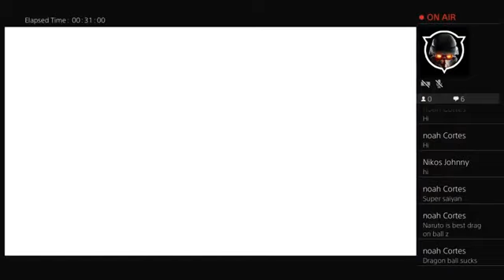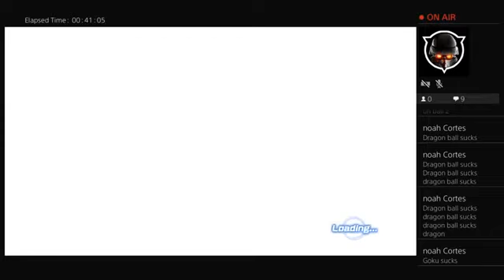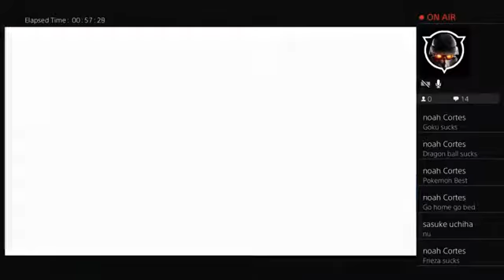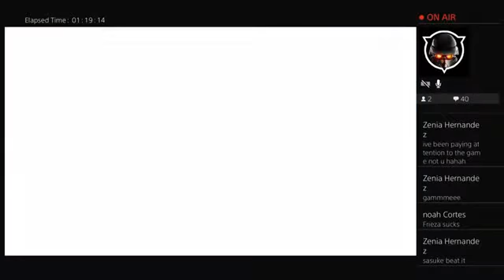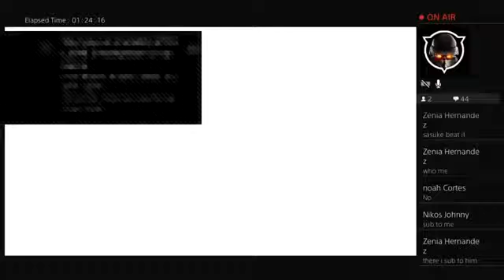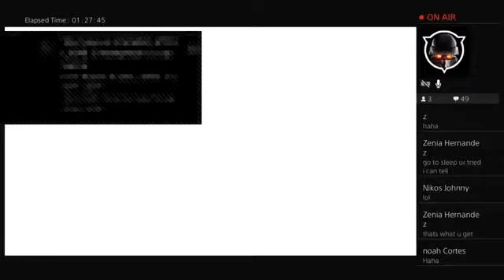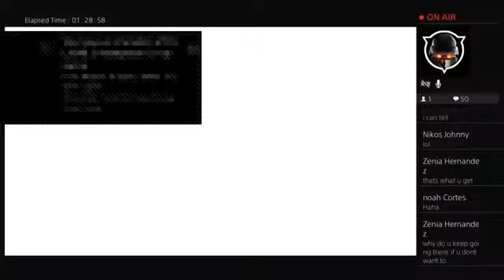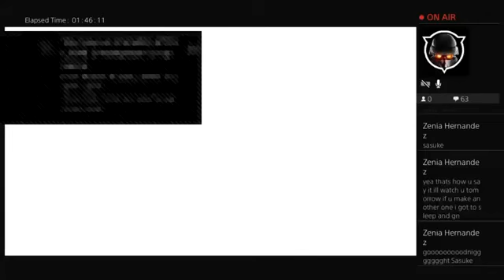Dragon Ball Xenoverse 2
this video is old video this video was posted Dec/19/2017 and now we are re-uploaded it to this channel  9/29/2020

Whats up

Go Sub xX_kittytears_Xx

 Twitter CrewTail